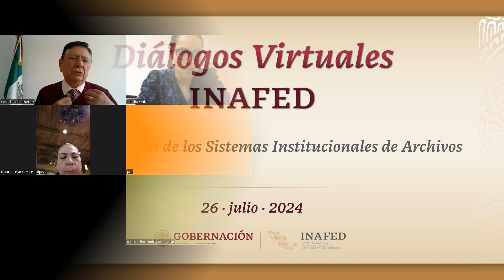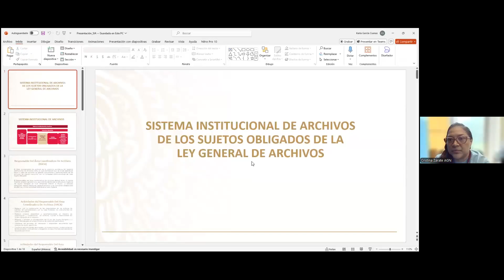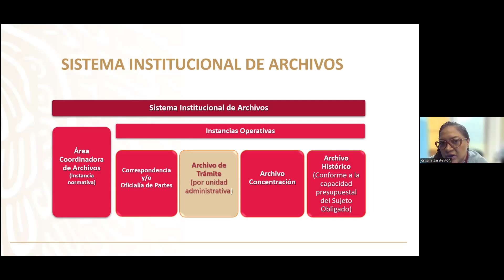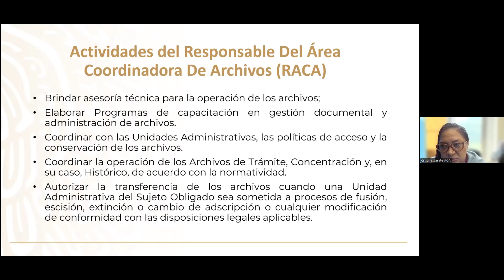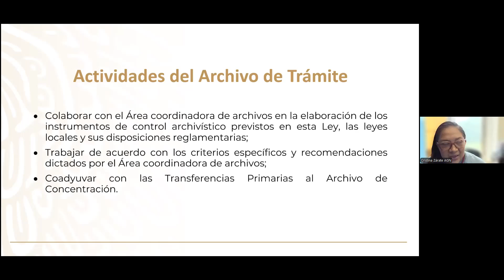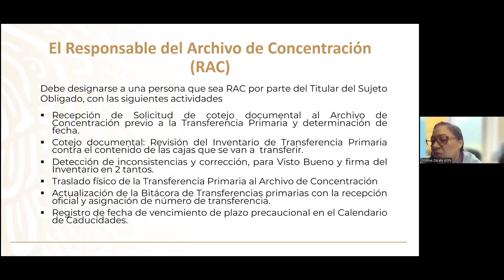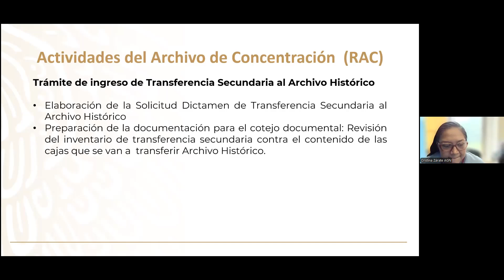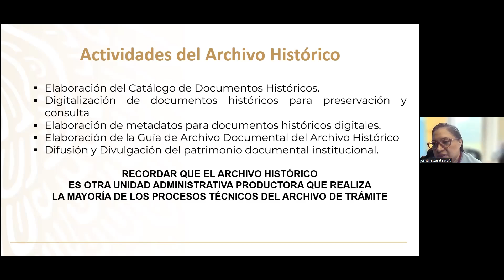Diálogo “Implementación de los Sistemas Institucionales de Archivos”